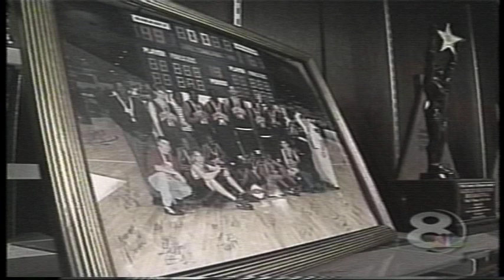2002 Bucs vs Eagles NFC Championship Game PreGame Special-Freddie Mitchell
This is a segment from the 2002 Bucs vs Eagles NFC Championship Game PreGame Special on Newschannel 8. In this segment we meet Lakeland's Freddie Mitchell.